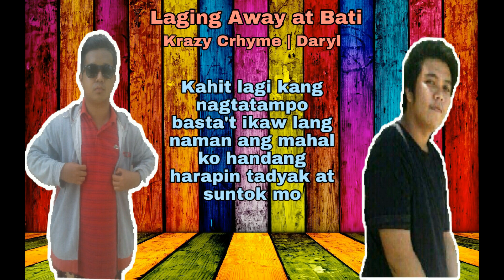L.A.B - Krazy Crhyme ❌Daryl (Official Lyrics )